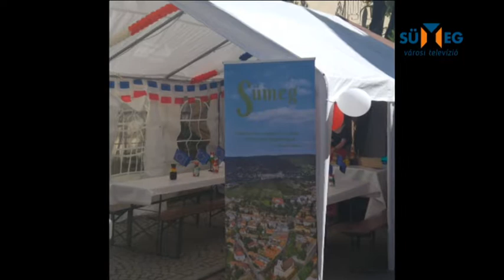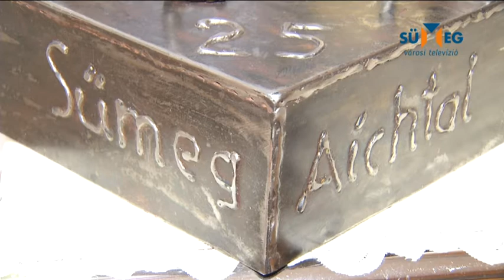Aichtalban járt a település küldöttsége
Közel 3 évtizedes testvérvárosi kapcsolat fűzi Sümeget a németországbeli Aichtal településhez. Minden évben szerveznek találkozót. Most a sümegi küldöttség vett részt a német város kiemelt rendezvényén.